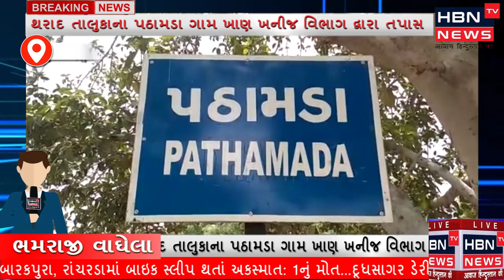થરાદ તાલુકાના પઠામડા ગામ ખાણ ખનીજ વિભાગ દ્વારા તપાસ